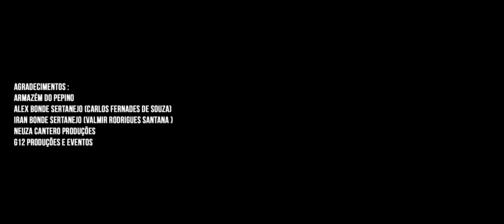Baladeiro Romântico - @BondeSertanejo E Bia Socek (CLIPE OFICIAL)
E se quiser um tal ficante
Baladeiro então romântico
que só pensa em pegar sem se apegar
Baladeiro e tão romântico
que só pensa em fazer amor ate o amanhecer

Todos me conhecem mais não sabe nem
de onde eu vim
melhor nem saber
pra quem já me conhece esclareço
meu sistema e assim eu vou logo dizer
Calça apertada dinheiro no bolso
não abro por nada me chamam de louco
eu quero e curtir divertir
eu quero e viver

Baladeiro então romântico
que só pensa em beijar sem se apegar
pode vi pode vim

Ficha técnica
Produtor executivo: Alexandre Peixoto
Direção geral : Alexandre Peixoto
Produção artistica : Denise Bueno
Edição/color: Bia Socek
Roteiro: Bia socek /Alexandre Peixoto
Designer: Bia Socek
Diretor de fotografia: Bia Socek / Dinho audio e imagens

Agradecimentos :
Wanderley armazém do pepino
Alex bonde sertanejo (Carlos fernades de souza)
Iran bonde sertanejo (valmir rodrigues santana ) Neuza canteiro produções
G12 produções e eventos
Dinho audio e imagens

ME SIGA
Me siga no Spotify: